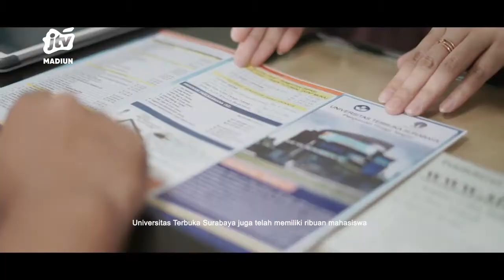BERKAH RAMADHAN BERSAMA UNIVERSITAS TERBUKA - EPISODE 2 - EMPAT GOLONGAN YANG DIRINDUKAN SURGA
Berkah Ramadhan merupakan program spesial Ramadhan yang dipersembahkan oleh Universitas Terbuka Surabaya. Menyajikan tausiyah agama Islam sebagai media penebal keimanan dan ketaqwaan.